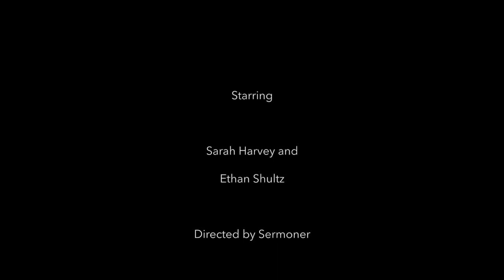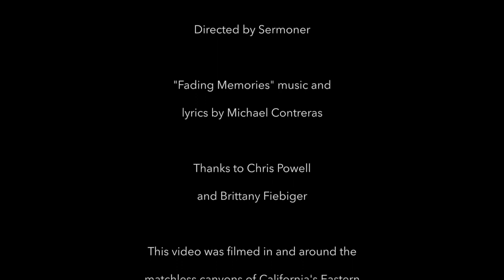Fading Memories (feat. Michael Contreras)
Guy reflects on a backpacking trip he took with his girlfriend, before their relationship ended. At first he only sees what he loved about her, but then he begins to see all the beauty he had never noticed before in the world around him, and in the end he learns a crucial lesson about the deep nature of beauty itself.